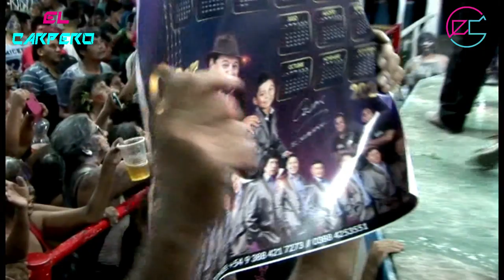CESAR Y SU GRUPO FELICIDAD | SHOW EN VIVO 2020 | FANTASTICO YONAR | SALTA | ARGENTINA | EL CARPERO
COMPARTE!!

LA MEJOR MUSICA EN NUESTRO CANAL

SHOWS EN VIVO FANTASTICO YONAR

CARNAVAL 2020 | SALTA ARGENTINA | EL CARPERO